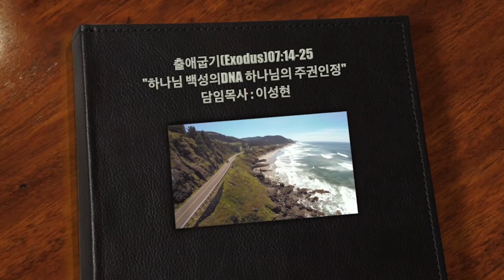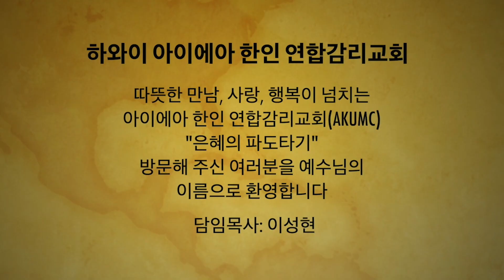은혜의 파도타기 82 AKUMC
말씀 전체 보기